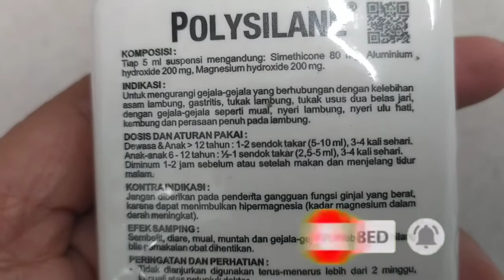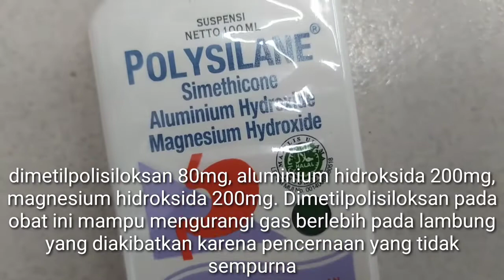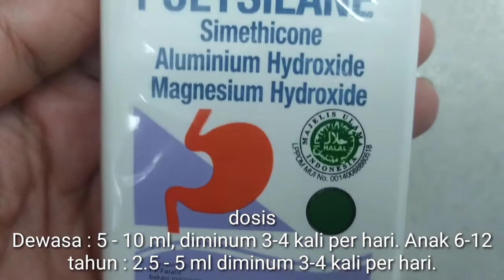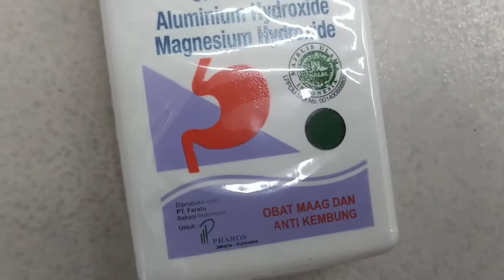Obat maag nyeri ulu hati dan perasaan penuh pada lambung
Komposisi

Tiap 5 mL mengandung : Dimetilpolisiloksan 80 mg, Aluminium hidroksida 200 mg, Magnesium hidroksida 200 mg.

Indikasi
untuk mengurangi gejala yang berhubungan dengan kelebihan asam lambung, gastritis, tukak lambung, tukak usus 12 jari, dengan gejala seperti mual, nyeri ulu hati, nyeri lambung, kembung, dan perasaan penuh pada lambung

Dosis

Dewasa : 5 - 10 ml, diminum 3-4 kali per hari. Anak 6-12 tahun : 2.5 - 5 ml diminum 3-4 kali per hari.